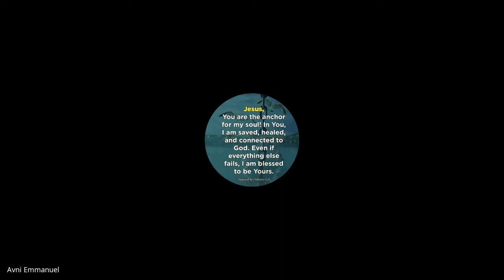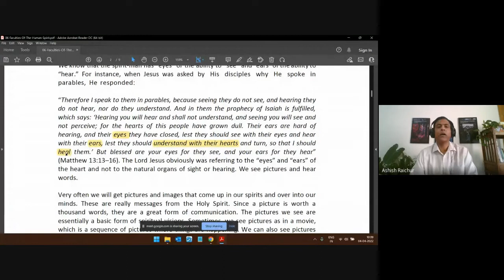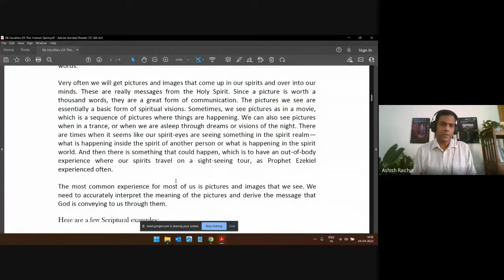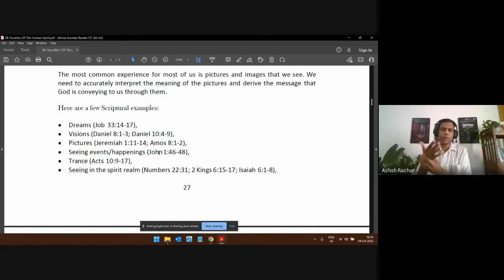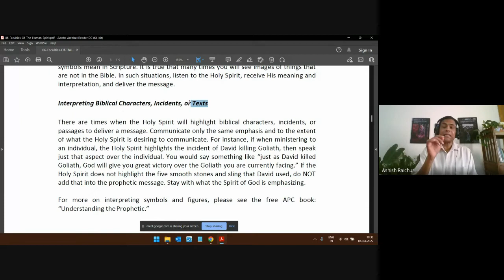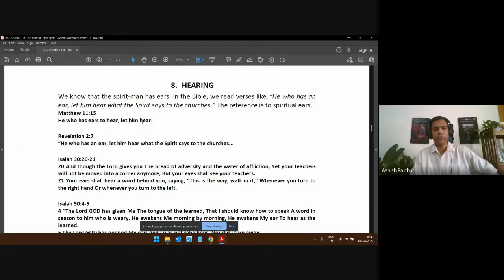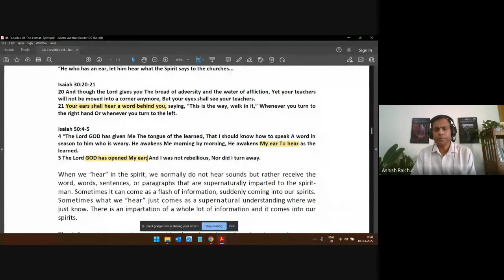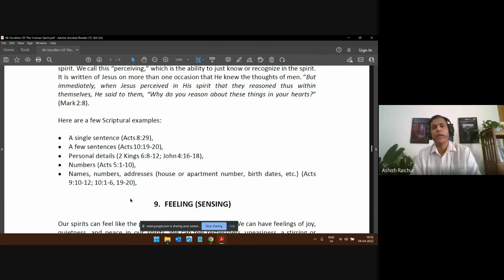Developing the Human spirit | Lecture 11 : BC214-DHS-20220404